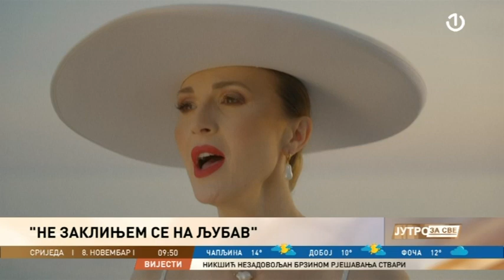Novi spot Aleksandre Radović "Ne zaklinjem se na ljubav" ekskluzivno i premijerno na BHT1